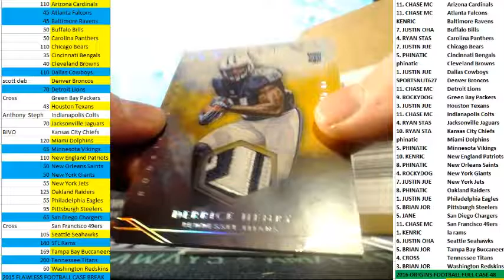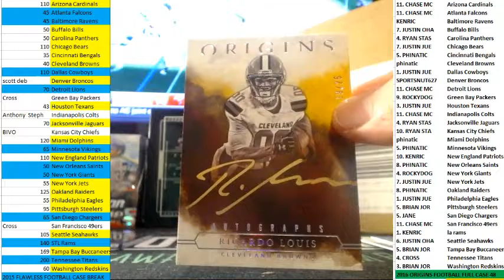2016 ORIGINS FOOTBALL PERSONAL BOX FOR JUSTIN OHA